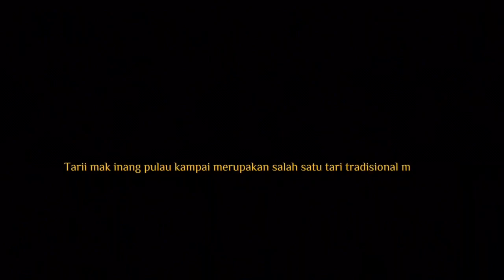Trailer Mak Inang Pulau Kampai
Tari Mak Inang Pulau Kampai merupakan salah satu tari tradisional Melayu. Tempa pada gerakan tari Mak Inang Pulau Kampai terbagi menjadi tiga yaitu rentak mak inang (sedang) atau 2/4. Tari ini bercirikan tenang namun dinamis.Tari Mak Inang pulau Kampai terdiri dari empat ragam dimana terdiri dari 8 x 8. tiap ragam dibagi menjdi 2 bagian yang masing masing bagian 4 x 8.
Tarian ini dilakukan pada saat hajatan besar dan pesta panen padi. Jumlah penari dalam tarian ini paling sedikitnya dua orang, yakni laki-laki dan perempuan. Tari Mak Inang Pulau Kampai menceritakan pertemuan antara bujang dan dara, perjalinan kasih mereka, hingga akhirnya pasangan itu melangsungkan pernikahan.